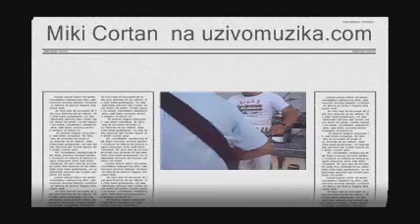cortan i proka